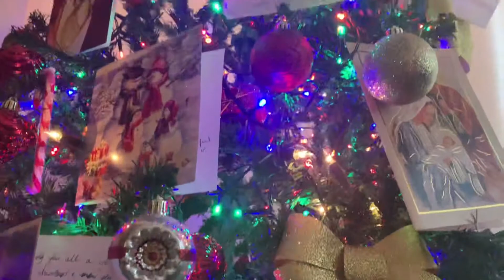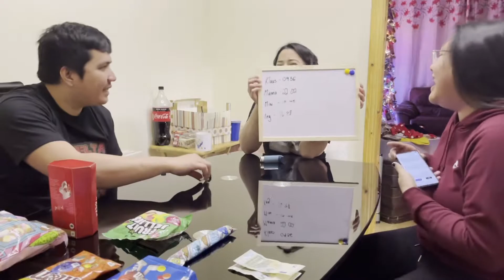New year eve 2021 celebration with family | Part 2